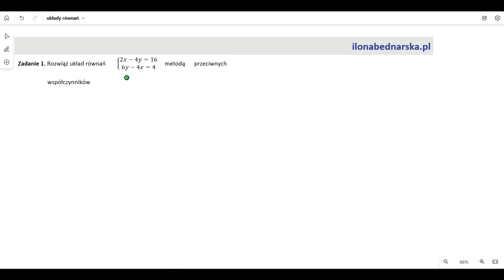Rozwiąż układ równań {2x-4y=16 6y-4x=4 metodą przeciwnych współczynników